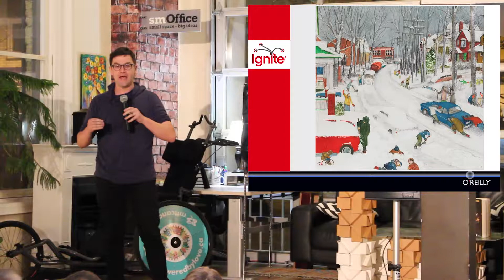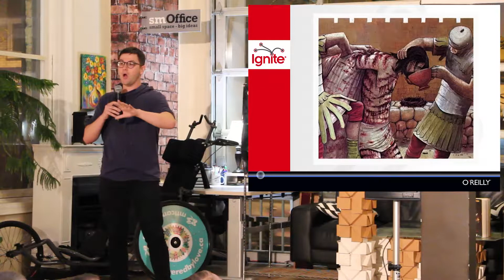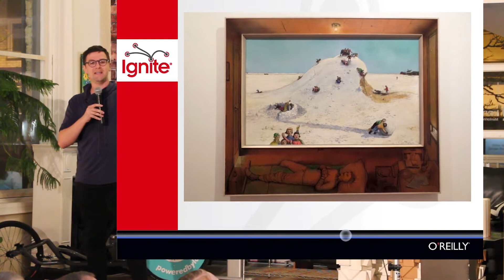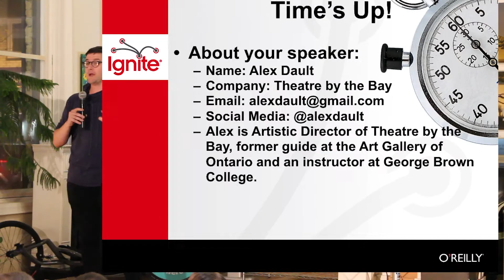Ignite Barrie: Alex 2017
Topic: Canadian painter William Kurelek